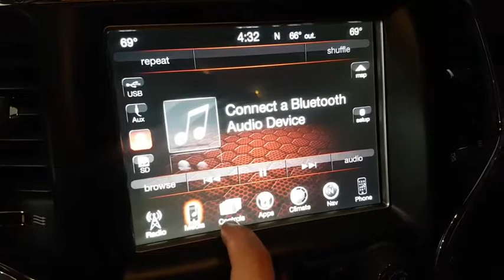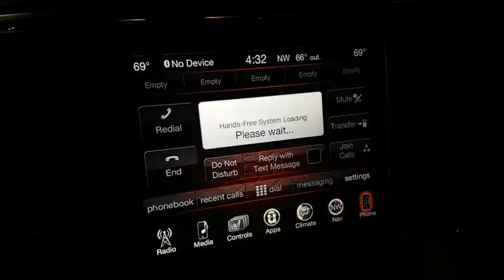2017 Jeep Grand Cherokee Hinsdale, Naperville, Glenview, Lake Forest, Barrington, IL 14788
Red  2017 Jeep Grand Cherokee available in Hinsdale, Illinois at Chicago Motor Cars. Servicing the Naperville, Glenview, Lake Forest, Barrington, IL area.
2017 Jeep Grand Cherokee SRT 4x4 - Stock#: 14788 - VIN#: 1C4RJFDJ7HC733991

Wireless Streaming,Radio: Uconnect 8.4 NAV,Graphic Equalizer,2 LCD Monitors In The Front,506w Regular Amplifier,Integrated Roof Antenna,Radio w/Seek-Scan, Clock, Speed Compensated Volume Control, Aux Audio Input Jack, Steering Wheel Controls, Voice Activation, Radio Data System, External Memory Control and Internal Memory,10 Speakers,Body-Colored Power w/Tilt Down Heated Auto Dimming Side Mirrors w/Manual Folding and Turn Signal Indicator,Black Grille,Lip Spoiler,Front Fog Lamps,Laminated Glass,Tailgate/Rear Door Lock Included w/Power Door Locks,Black Side Windows Trim and Black Front Windshield Trim,Power Liftgate Rear Cargo Access,Fully Automatic Projector Beam High Intensity Low/High Beam Daytime Running Auto-Leveling Directionally Adaptive Auto High-Beam Headlamps w/Washer and Delay-Off,Tires: P295/45ZR20 BSW AS,Deep Tinted Glass,Perimeter/Approach Lights,Wheels: 20 x 10.0 Forged 5-Spoke Polished,Body-Colored Rear Step Bumper w/Black Rub Strip/Fascia Accent and Black Bumper Insert,Body-Colored Front Bumper w/Black Rub Strip/Fascia Accent and Chrome Bumper Insert,Speed Sensitive Rain Detecting Variable Intermittent Wipers,Clearcoat Paint,Fixed Rear Window w/Fixed Interval Wiper, Heated Wiper Park and Defroster,Galvanized Steel/Aluminum Panels,Rocker Panel Extensions and Body-Colored Fender Flares,Body-Colored Door Handles,LED Brakelights,Roll-Up Cargo Cover,Perimeter Alarm,Cargo Area Concealed Storage,Leather/Perforated Suede SRT Seats,Cruise Control w/Steering Wheel Controls,Garage Door Transmitter,Distance Pacing w/Traffic Stop-Go,Remote Keyless Entry w/Integrated Key Transmitter, Illuminated Entry and Panic Button,Systems Monitor,Gauges -inc: Speedometer, Odometer, Oil Pressure, Engine Coolant Temp, Tachometer, Oil Temperature, Transmission Fluid Temp, Engine Hour Meter, Trip Odometer and Trip Computer,Voice Recorder,Cargo Features -inc: Cargo Tray/Organizer,Uconnect Access Mobile Hotspot Internet Access,Driver And Passenger Visor Vanity Mirrors w/Driver And Passenger Illumination,Front Seats w/Power 4-Way Driver Lumbar,Power Door Locks w/Autolock Feature,60-40 Folding Split-Bench Front Facing Heated Manual Reclining Fold Forward Seatback Simulated Suede/Leather Rear Seat,Remote Releases -Inc: Power Fuel and Keyfob Rear Window,Fade-To-Off Interior Lighting,Memory Settings -inc: Driver Seat, Door Mirrors and Audio,Outside Temp Gauge,Front Center Armrest w/Storage and Rear Center Armrest,Full Cloth Headliner,Air Filtration,Proximity Key For Doors And Push Button Start,2 Seatback Storage Pockets,3 12V DC Power Outlets,3 12V DC Power Outlets and 1 AC Power Outlet,Instrument Panel Covered Bin, Driver / Passenger And Rear Door Bins,Illuminated Front Cupholder,Trip Computer,12-Way Power Driver Seat -inc: Power Recline, Height Adjustment, Fore/Aft Movement, Cushion Tilt and Power 4-Way Lumbar Support,Day-Night Auto-Dimming Rearview Mirror,Digital/Analog Display,Rear Cupholder,Front And Rear Map Lights,Tracker System,Power Rear Windows and Fixed 3rd Row Windows,Cargo Space Lights,Full Carpet Floor Covering -inc: Carpet Front And Rear Floor Mats,Full Floor Console w/Covered Storage, Mini Overhead Console w/Storage, 3 12V DC Power Outlets and 1 AC Power Outlet,Power 1st Row Windows w/Driver And Passenger 1-Touch Up/Down,Power Tilt/Telescoping Steering Column,Valet Function,Manual Anti-Whiplash Adjustable Front Head Restraints and Fixed Rear Head Restraints,Power Fuel Flap Locking Type,Dual Zone Front Automatic Air Conditioning w/Front Infrared,12-Way Power Passenger Seat -inc: Power Recline, Height Adjustment, Fore/Aft Movement, Cushion Tilt and Power 4-Way Lumbar Support,FOB Controls -inc: Trunk/Hatch/Tailgate, Windows and Remote Engine Start,Delayed Accessory Power,Driver And Passenger Heated-Cushion, Driver And Passenger Heated-Seatback and Ventilated Front Seats,Carpet Floor Trim,Illuminated Locking Glove Box,Leather/Metal-Look Gear Shift Knob,Heated Leather/Metal-Look Steering Wheel,Interior Trim -inc: Carbon Fiber/Metal-Look Instrument Panel Insert, Carbon Fiber Door Panel Insert, Metal-Look Console Insert, Chrome And Metal-Look Interior Accents and Leather Upholstered Dashboard,HVAC -inc: Console Ducts,Sentry Key Engine Immobilizer,Smart Device Integration,Leather Door Trim Insert,Compass,Electro-Mechanical Limited Slip Differential,Transmission: 8-Speed Automatic (8HP70) (DFK),Premium Shock Absorbers,Electric Power-Assist Steering,3.70 Rear Axle Ratio,Engine Oil Cooler,1350# Maximum Payload,Multi-Link Rear Suspension w/Coil Springs,Permanent Lo